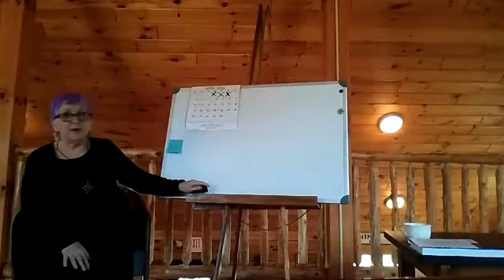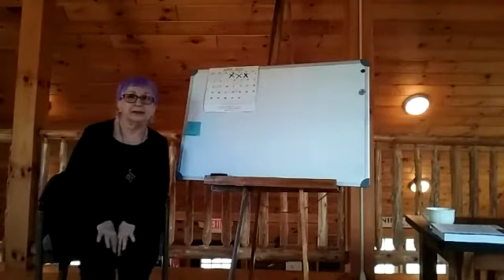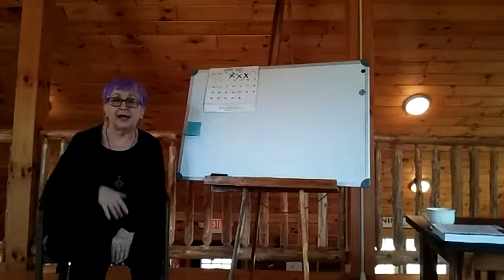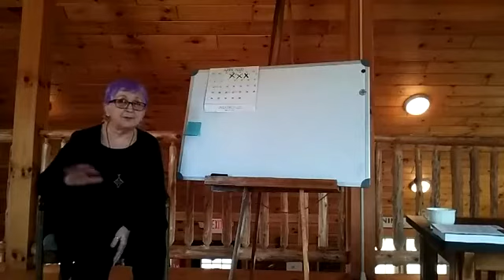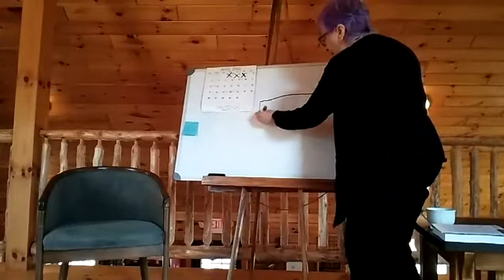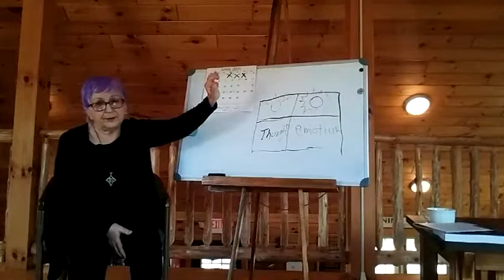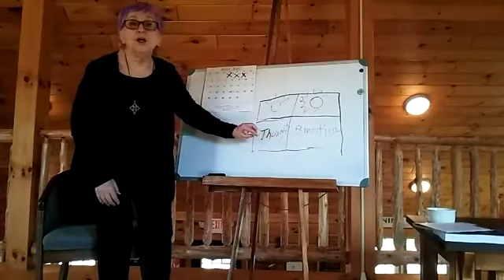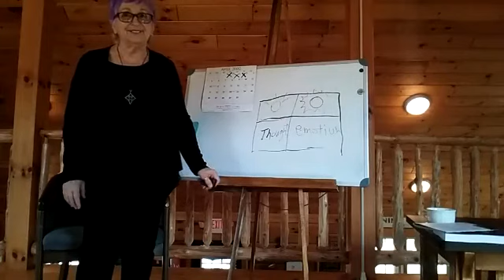How I Spent My Corona Confinement - Day 18 - Surrendering to What Is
To accept reality is not to give up. Find ideas to make yourself 'fighting - fit' when facing difficult situations.